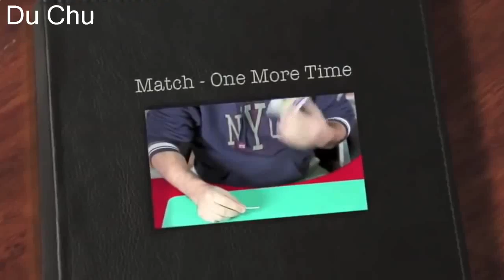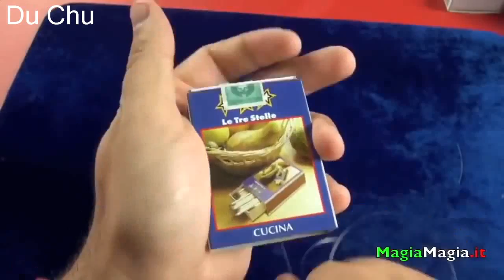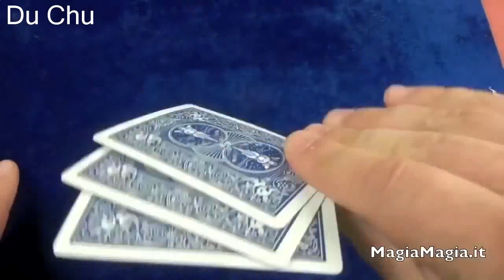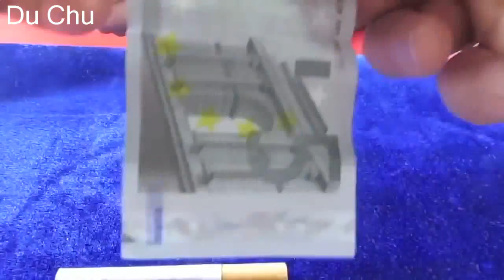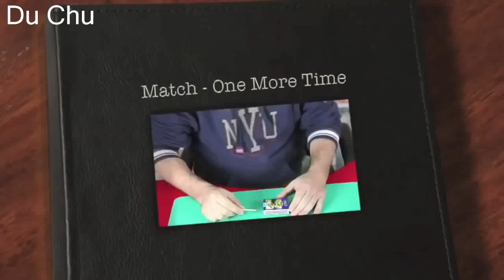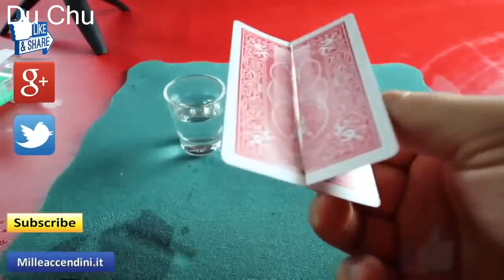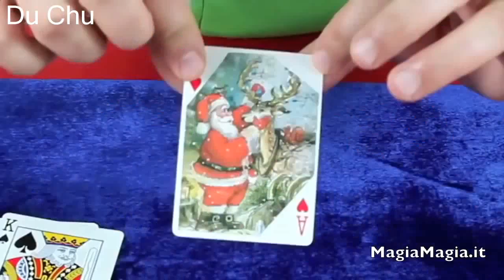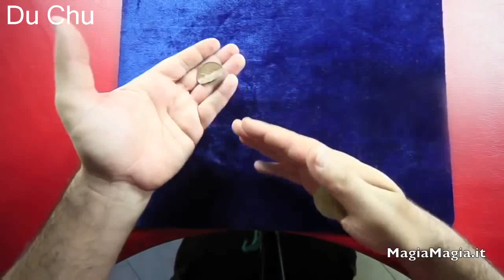99 Easy magic Tricks to do at home | Du Chu